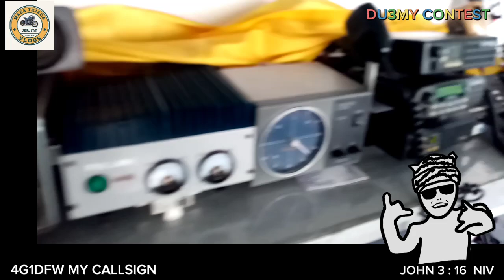DU3MY Contest Amateur radio Comm.DX3H Club Member's Contest Philippines 🇵🇭🙋‍♀️Location 1428 zip code